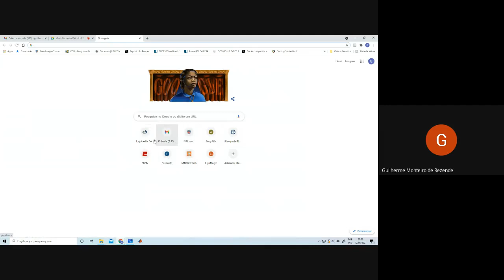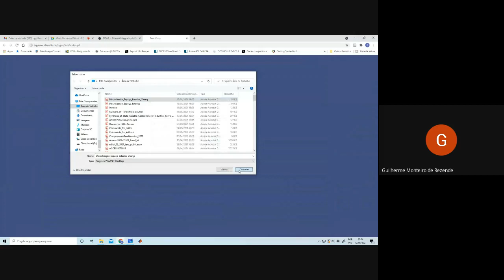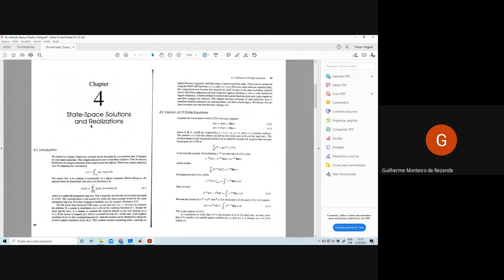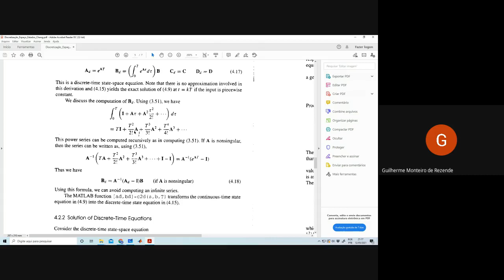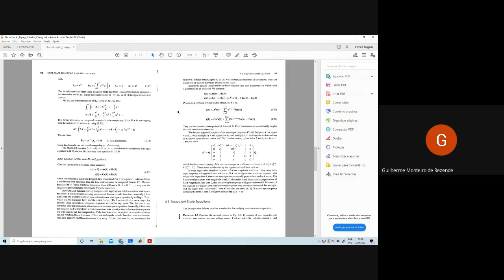04 - EELi24: Controle de Posição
Aula ministrada no regime de RTE no dia 12/05/2021 da disciplina de Acionamentos Controlados (EELi24), para os cursos de graduação em Engenharia Elétrica e em Engenharia de Controle e Automação da UNIFEI campus Itabira.

Material suporte para os discentes matriculados na disciplina de EELi24 durante o regime híbrido adotado pela UNIFEI no primeiro semestre de 2022.

Aula 04 - Controle de Posição